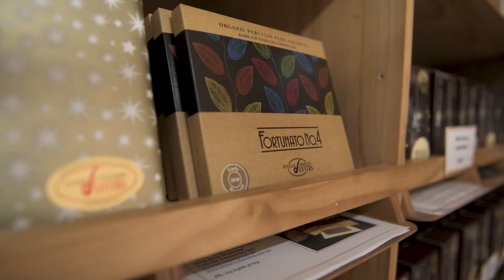House of Anvers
Showcase Videography for House of Anvers, promoting their factory tours and general experience.